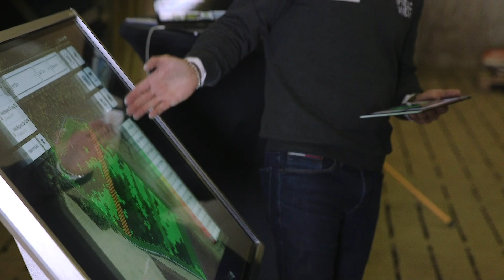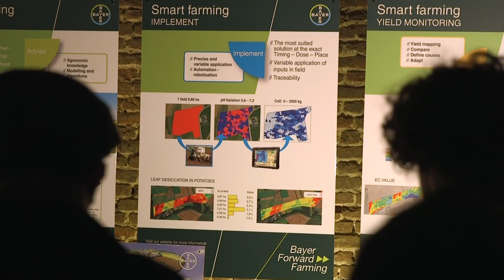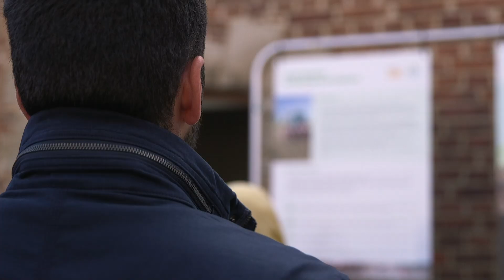Digital Farming: Driving productivity and a more sustainable way of farming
Agriculture faces many evolving challenges, some from the past and some yet to come. These include the effects of a changing climate, less available arable land for cultivation, large fluctuations in commodity markets, and an ever-growing world population. Additionally, there are growing regulatory and societal demands for agriculture to become more environmentally sustainable.

Global demographics, worldwide demand for sufficient food and higher quality diets will mean continued transformation in agricultural production. Sustainable production will be achieved not only by managing the economics, but also factors such as soil fertility, soil erosion, water use, land use, and crop protection chemicals to minimise environmental impact. Digital farming has emerged as a promising technology in helping achieve these objectives.

The rise of digital farming technologies has opened a wealth of new data for farmers. Remote sensors, satellites and drones can monitor plant health, soil conditions, temperature, nitrogen utilisation and much more - 24/7. Artificial Intelligence-based tools can analyse this overwhelming amount of data at high speeds and funnel it back to farmers in the form of useful insights, helping them make critical, timely, and in-field decisions.

Given its numerous opportunities, there are calls for digital farming to be a key EU strategic priority. Setting the right course now gives the EU the opportunity to shape the process for the benefit of growth, a competitive sector, and a more sustainable way of farming. But to unlock digital farming’s full potential, the EU needs to create a future-oriented regulatory environment and set the right policy incentives.

EURACTIV, with the support of Bayer, organised this event at Hof ten Bosch farm in Huldenberg (just outside Brussels) to experience and learn more about the digital transformation of agriculture.